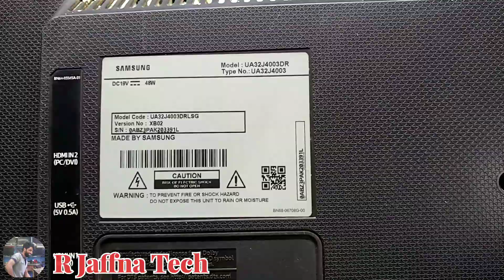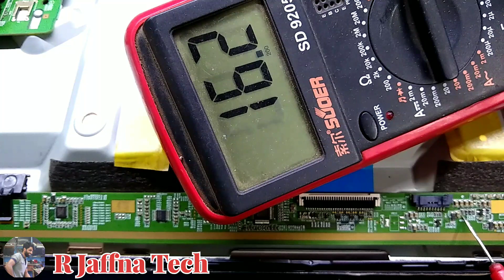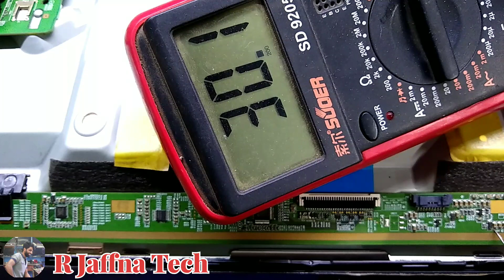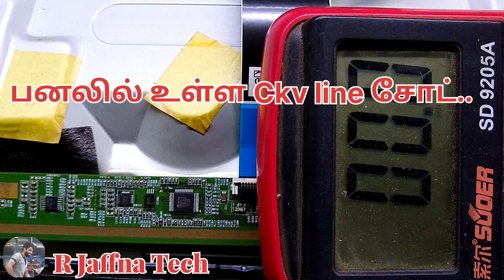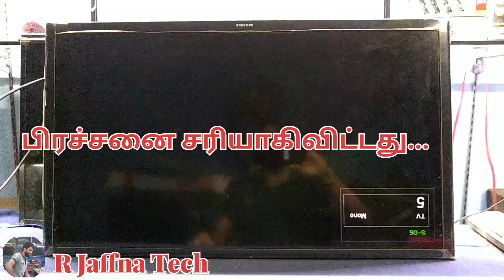Samsung blank display repair Cof திரையில் படம் வரவில்லை வெளிச்சம் வருகிறது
sound OK
cut line
Display blank
Ckv lines cut